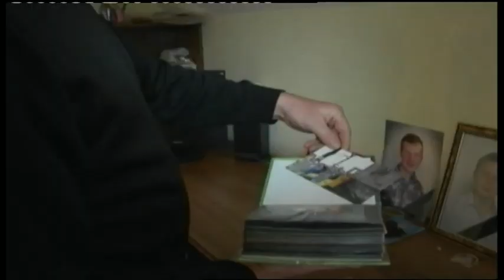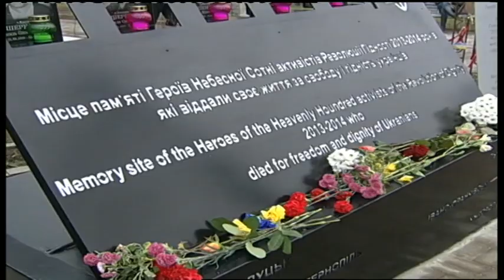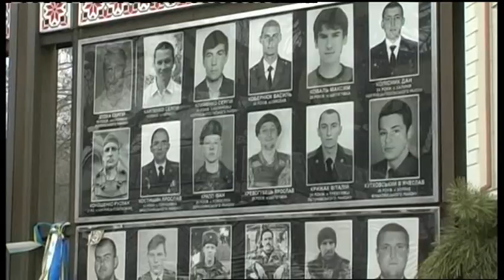23.10.2019. Новини. 08:30